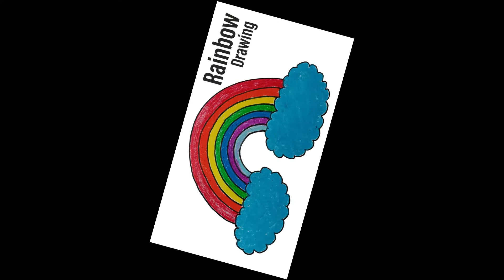how to draw a rainbow || Drawing Key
Watch my new rainbow drawing video for beginners "how to draw a rainbow || rainbow || Drawing Key"